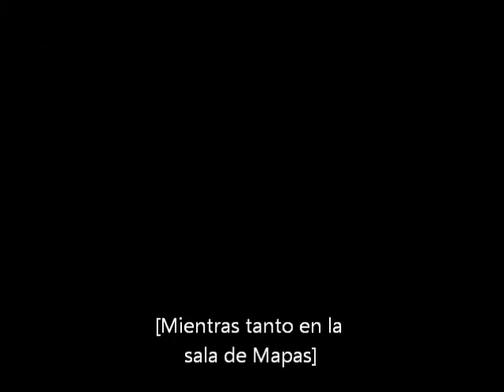Hitler contra la resistencia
hitler explota al saber que la resistencia vuelve a las calles